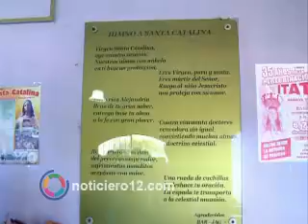San Carlos - Corrientes: devotos de Santa Catalina se congregaron para honrarla con misa y bailanta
Miles de fieles se congregan para rendirle honores a Santa Catalina de Alejandría, en la estancia ubicada en el kilómetro 776 de la Ruta Nacional 14, en el paraje Playadito, San Carlos, Corrientes.